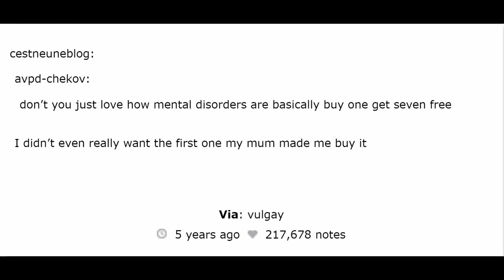Buy One, Get Seven Free